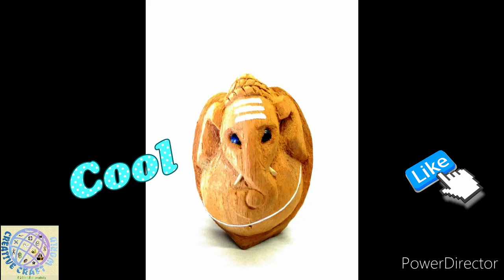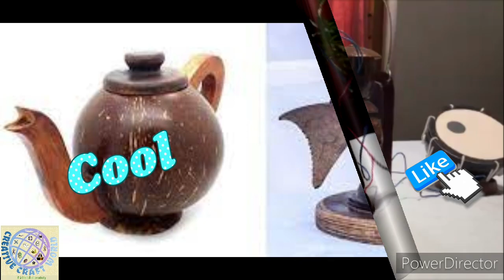Coconut Shell Craft Ideas easy / coconut craft ideas /coconut shell wall hanging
BEST REUSE IDEAS OF COCONUT SHELL | How To Reuse Waste Coconut Shell | Best Out Of Waste Craft Ideas |

Hello Viewers !!

In this video I am sharing the amazing and creative ideas of Coconut Shell Crafts.